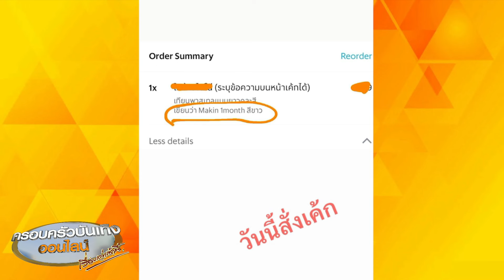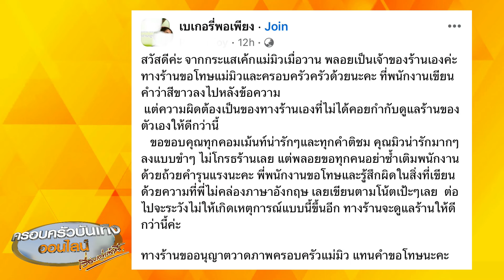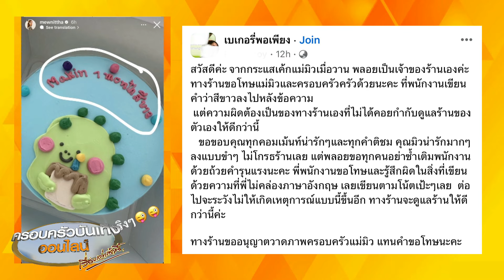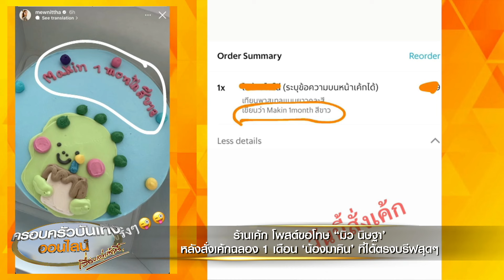ร้านเค้กโพสต์ขอโทษ ‘มิว นิษฐา’ หลังเขียนเค้กฉลอง 1 เดือน ‘น้องมาคิน’ ได้ตรงบรีฟสุดๆ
วันก่อนคุณแม่ลูกสอง ‘มิว นิษฐา’ ได้สั่งเค้กทางออนไลน์มาฉลองอายุครบ 1 เดือนให้กับลูกชายคนเล็ก ‘น้องมาคิน’ และได้เขียนข้อความบรีฟกับทางร้านให้เขียนหน้าเค้กไปว่า “เขียนว่า Makin 1 Month สีขาว” ปรากฏว่าเค้กที่มิวได้รับ ก็คือตรงตามบรีฟแบบเป๊ะๆ กับข้อความบนเค้กที่เขียนว่า “Makin 1 Month สีขาว” ซึ่งมิวก็ได้โพสต์แชร์ข้อความที่สั่งเค้ก ลงในสตอรี่ พร้อมเขียนข้อความกำกับว่า “วันนี้สั่งเค้ก” และโพสต์รูปเค้กที่ได้รับ พร้อมข้อความบอกว่า “ได้ตามสั่งจริงๆ” (พร้อมอีโมจิรูปแลบลิ้น) จนทำเอาถูกพูดถึงเป็นอย่างมากในโซเชียล และหลังจากนั้นมิวก็ได้โพสต์คลิปที่ ‘น้องมาริน’ ลูกสาวคนโต ถือเค้กก้อนดังกล่าวไปแฮปปี้เบิร์ธเดย์ ‘น้องมาคิน’ แต่ที่หน้าเค้กได้ลบคำว่า “สีขาว” ออกไป เหลือแค่คำว่า “Makin 1 Month”

ล่าสุดเมื่อวานนี้ (17 ม.ค.) เจ้าของร้านเค้กดังกล่าว ก็ได้ออกมาโพสต์ข้อความในกลุ่มเฟซบุ๊ก “เบเกอรี่พอเพียง” ที่มียอดผู้ติดตามเกือบล้านฟอลโลว์ ยอมรับว่าเค้กที่มิวสั่งเป็นร้านของตนเอง และได้โพสต์ภาพเค้กที่เป็นรูปครอบครัวของมิว นิษฐา พร้อมเขียนขอโทษที่เกิดความผิดพลาดที่เกิดขึ้นว่า

“สวัสดีค่ะ จากกระแสเค้กแม่มิวเมื่อวาน พลอยเป็นเจ้าของร้านเองค่ะ ทางร้านขอโทษแม่มิวและครอบครัวครัวด้วยนะคะ ที่พนักงานเขียนคำว่าสีขาวลงไปหลังข้อความ แต่ความผิดต้องเป็นของทางร้านเองที่ไม่ได้คอยกำกับดูแลร้านของตัวเองให้ดีกว่านี้

ขอขอบคุณทุกคอมเมนต์น่ารักๆ และทุกคำติชม คุณมิวน่ารักมากๆ ลงแบบขำๆ ไม่โกรธร้านเลย แต่พลอยขอทุกคนอย่าซ้ำเติมพนักงานด้วยถ้อยคำรุนแรงนะคะ พี่พนักงานขอโทษและรู้สึกผิดในสิ่งที่เขียน ด้วยความที่พี่ไม่คล่องภาษาอังกฤษ เลยเขียนตามโน้ตเป๊ะๆ เลย  ต่อไปจะระวังไม่ให้เกิดเหตุการณ์แบบนี้ขึ้นอีก ทางร้านจะดูแลร้านให้ดีกว่านี้ค่ะ ทางร้านขออนุญาตวาดภาพครอบครัวแม่มิว แทนคำขอโทษนะคะ”

นอกจากนี้เจ้าของร้านยังคอมเมนต์ชี้แจงใต้โพสต์เพิ่มเติมอีกว่า “ทางร้านไม่ได้สร้างคอนเทนต์ใดตามที่หลายคนกล่าวถึงนะคะ เค้กคือของขวัญวันสำคัญของคนพิเศษ ทางร้านอยากให้ออกมาพิเศษทุกๆ ออเดอร์ของลูกค้าค่ะ”

“สิ่งที่น่าคิดมากที่สุดในการผิดพลาดครั้งนี้ คือคนนอกมีความเข้าใจ เห็นอกเห็นใจกัน แต่คนวงการเบเกอรี่หลายๆ ท่าน กลับซ้ำเติมด้วยคำพูดดูถูก ทำร้ายจิตใจ และโชว์ผลงานร้านเค้กตัวเองแทน พลอยรบกวนให้หยุดคำพูดการกระทำแบบนี้นะคะ บางทีคำพูด 1 คน มักทำร้ายชีวิตคนผิดเสมอค่ะ”